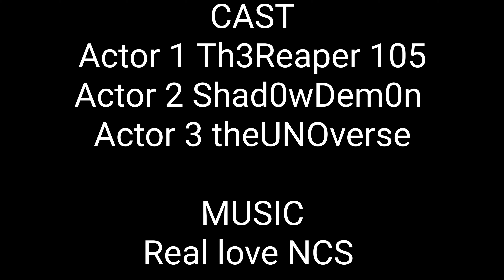WWMO montage. (halo master chief collection and halo 5)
hey everyone! heres another of my daily highlights from me and others that are in the video. ANYWHO hope you enjoy this video and your day!

peace out 😁✌🔥